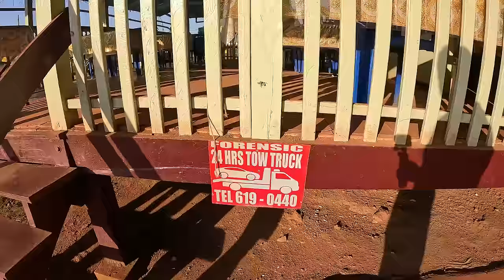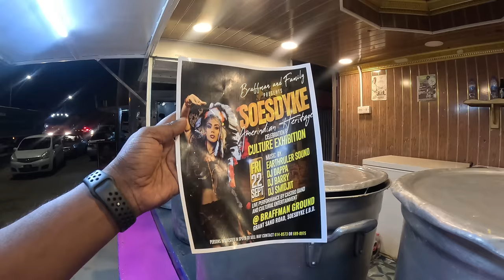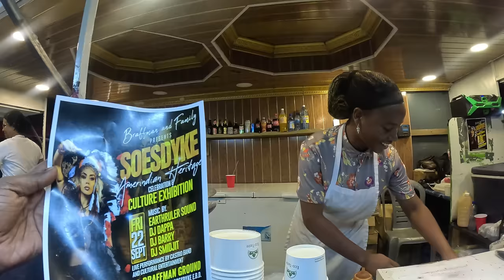LABA CURRY & DUCK COOK UP RICE BACKDAM STYLE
BACKDAM STYLE COOKING LABA CURRY & COOK UP RICE